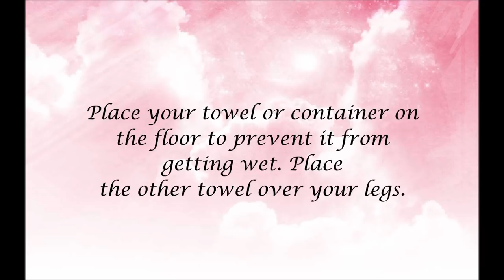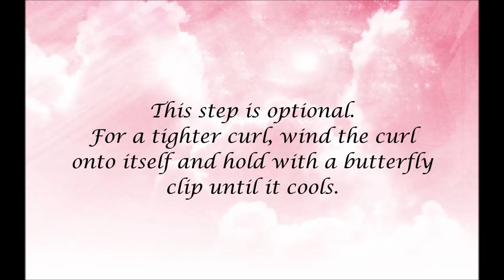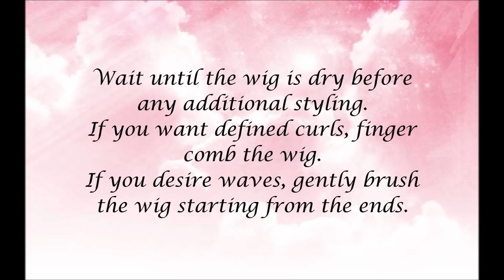How to curl synthetic hair with a curling iron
In this tutorial, I will teach you how to curl synthetic hair with a curling iron. This can be used for cosplay or everyday wear. I hope you enjoy it!